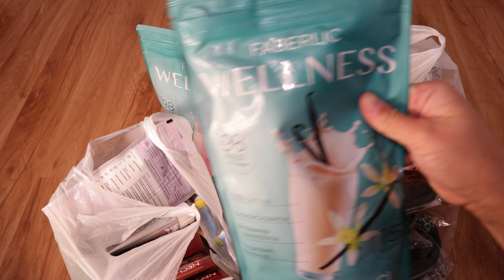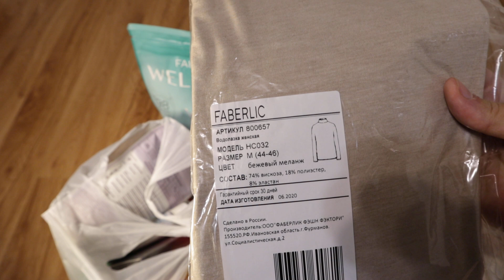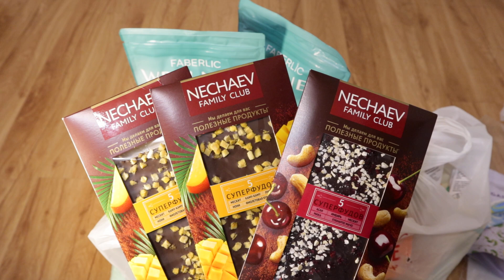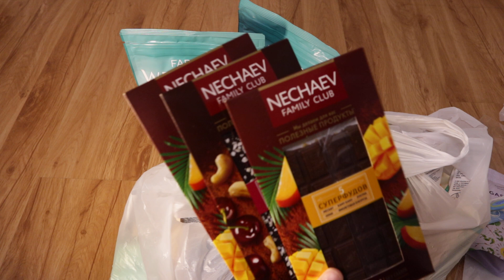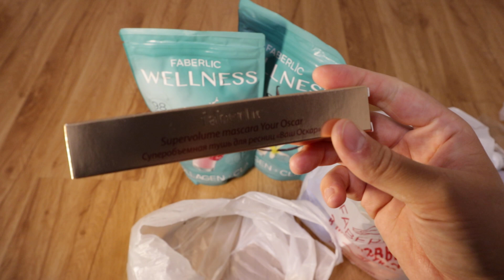Вкусная распаковка заказа Фаберлик.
А у нас с вами очередная распаковка заказа фаберлик. Потихоньку пробую продукцию Фаберлик и даю честные отзывы.